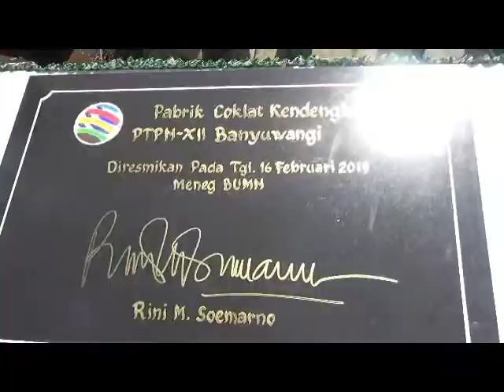Rini Soemarno Resmikan Kampung Cokelat di Glenmore Banyuwangi